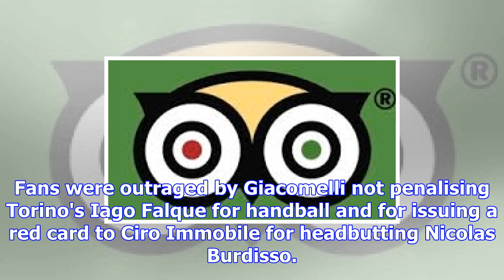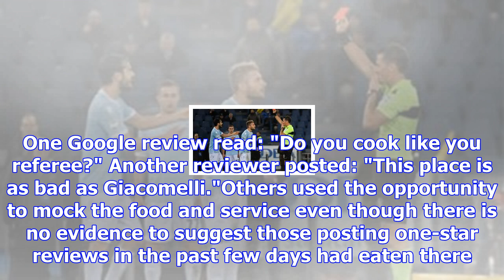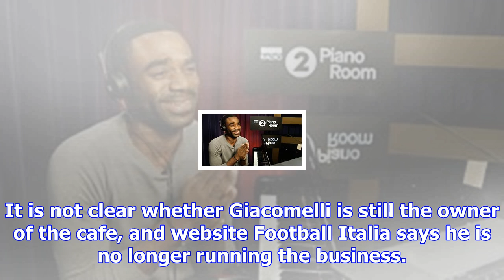Lazio fans bombard referee's cafe with bad reviews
By Rozina Sini BBC's UGC and Social News Team Image copyright ANDREAS SOLARO Image caption Referee P...